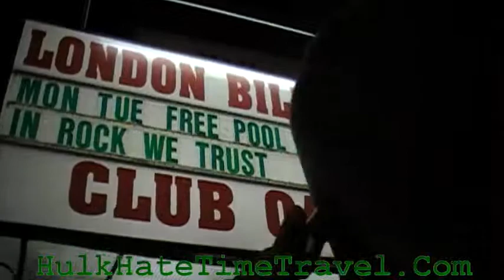HHTT Shotouts : Boy George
My nigga George a little tipsy after the Club Oasis show shouting us out and showing that love.